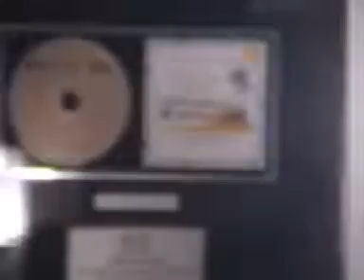The Dance Ritual (From The Album Released On R2 Records © 2005)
Dance Ritual Party @ Cielo NYC. Making Of The Dance Ritual Album.